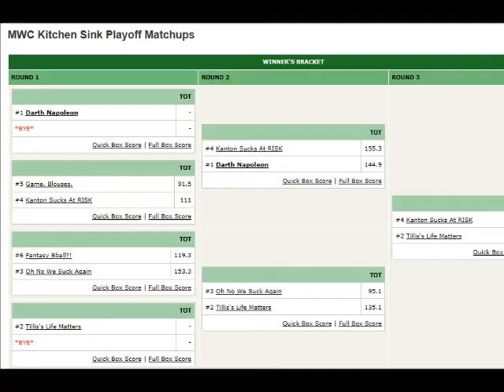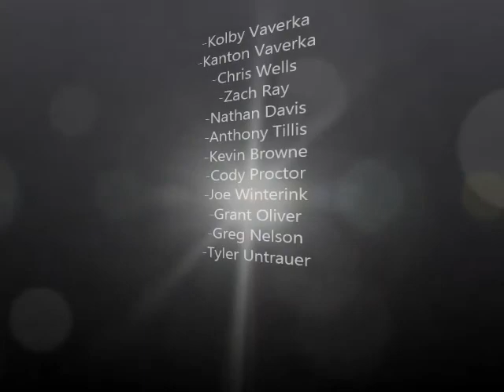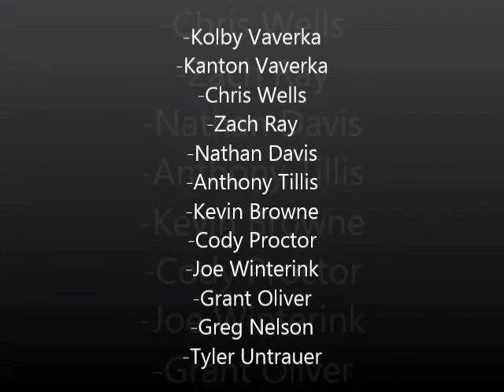Hype Video-Kitchen Sink Fantasy Football 2017